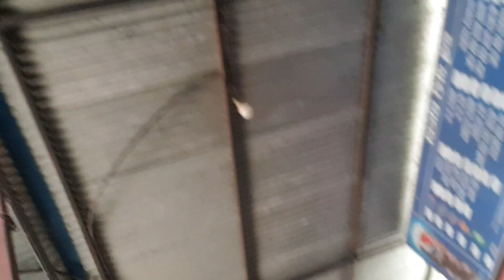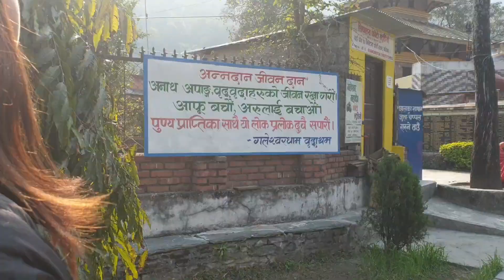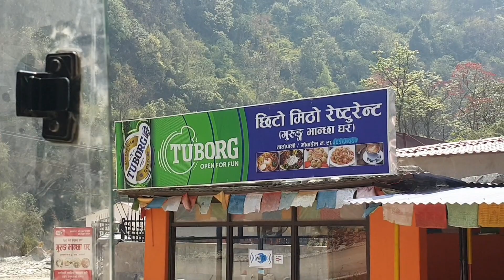Upper Mustang Tour Day 1 and Day 2/ Baglung and Jomsom